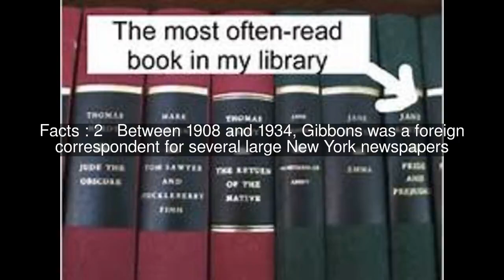Herbert Adams Gibbons Top #5 Facts